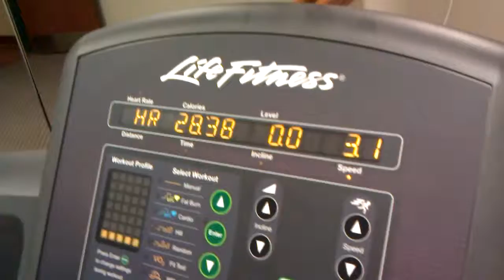Last day of Shaytember!